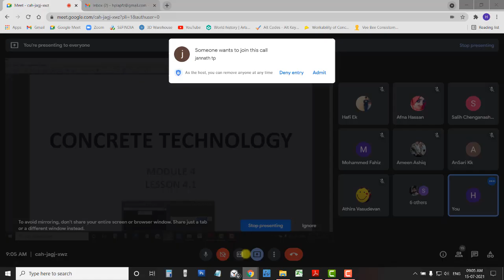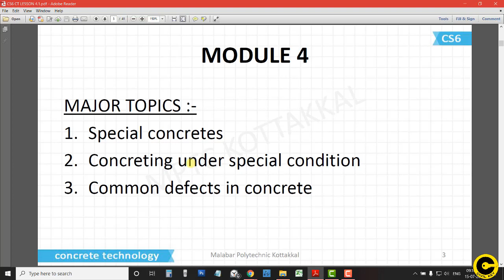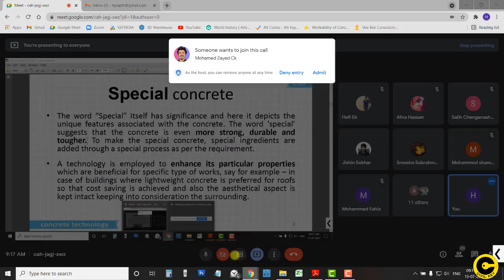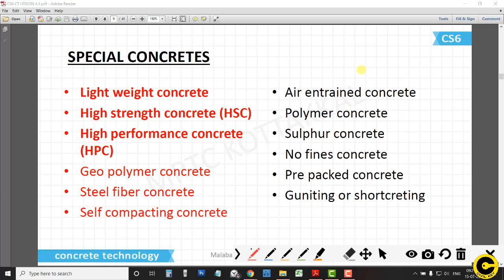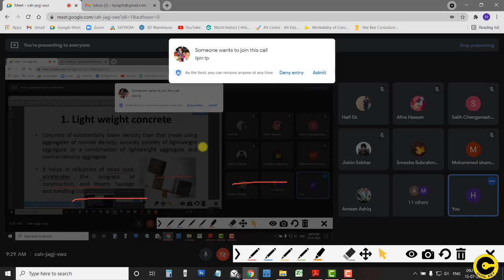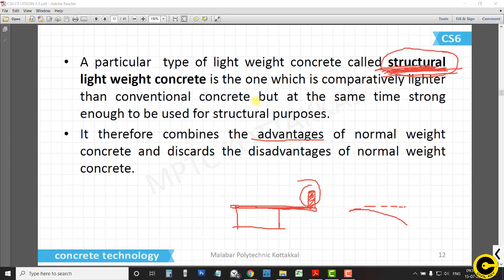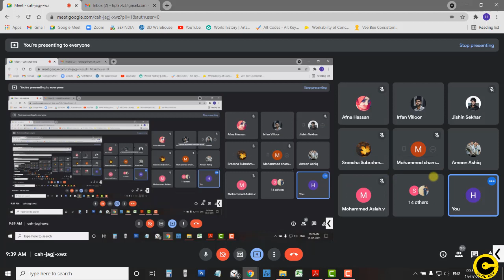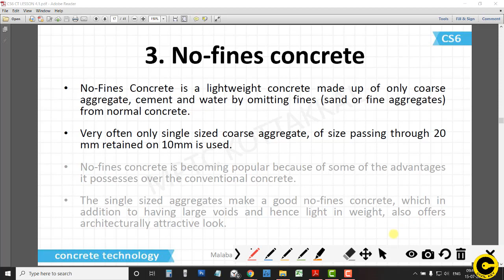CS6 CT MODULE 4 _ PART 1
CONCRETE TECHNOLOGY MODULE 4 DIPLOMA CIVIL ENGINEERING